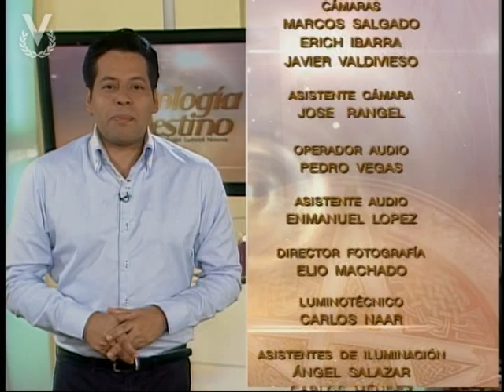Astrología y Destino - Tema del día: Complacer a los demás - 23 de Noviembre de 2012